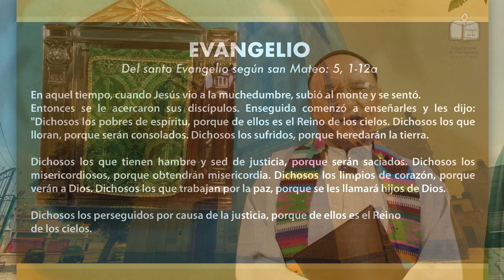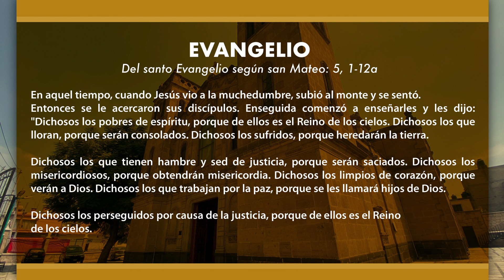Evangelio del día miércoles 01 de noviembre de 2023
evangeliodeldia miércoles 01 de noviembre de 2023
Pbro. Valeriano Gómez Martínez
Parroquia de San Juan Bautista
Zona 1 Decanato 3